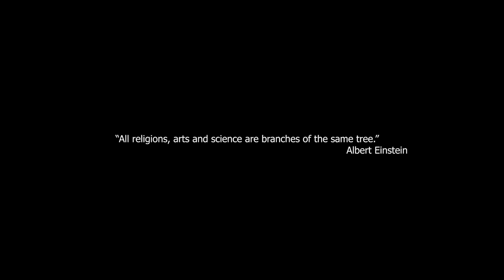SOLUM Full Movie | Sci- Fi Movies | The Midnight Screening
A reality show on an inhabited island where eight contestants must fight for their survival becomes more than it appears to be.

Starring - Maria Botelho Moniz, Diogo Morgado, Luís Lourenço, Gonzalo Ramos, Darwin Shaw

Directed by - Diogo Morgado